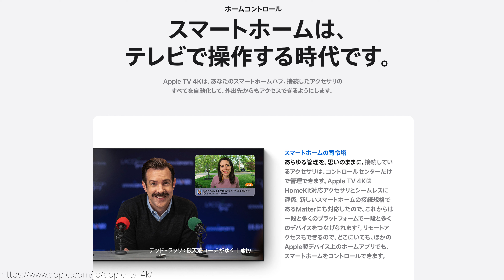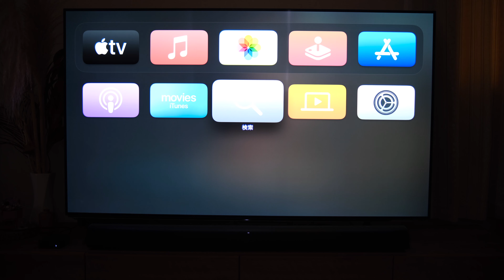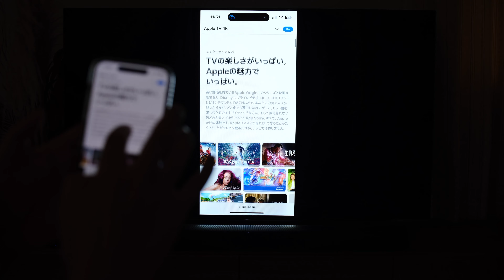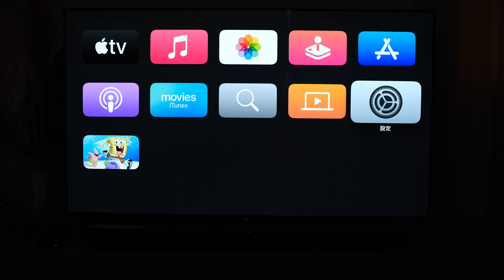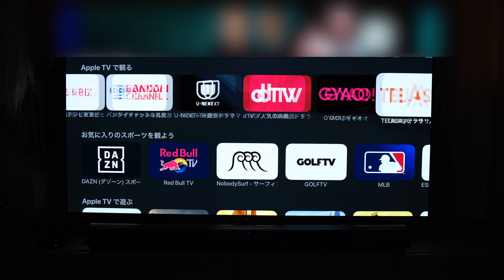【11月4日発売】おいマジでヤバいぞ！全然期待しないで買ったApple TV 4Kがめちゃくちゃ進化してて便利すぎる！コレはもっと知られるべき！ただ後悔も…【レビュー】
HDMI Ver.2.0a/HDR

AirPods Max

AirPods Pro 2

幅55cmでありえない高音質！Sonosの最新コンパクトサウンドバー「Sonos Ray」が日本住宅にピッタリすぎて世界が一変する圧巻のクオリティーだった！【ソノス,レビュー】

【関連商品】

LenovoのPC購入はコチラ！

NEZC LAVIEのPC購入はコチラ！

【関連動画】

嫁に隠れてゲームをしたいセゴと ゲームを絶対阻止したい嫁の激しい攻防戦の全記録を公開します【RemoteView,RemoteWOL】

業務スーパーでリピ買い・オススメ商品など30品目を大公開！やっぱ安くて大量に買えるのが最高！【購入品】

Supremeとのコラボでも超話題の全天候型＆超高音質の無敵Bluetoothスピーカー！Bang & OlufsenのBeosound Exploreがコンパクト＆パワフルで超すごい！【レビュー】

【チャプター】
00:00 Apple TV 4K レビュー
01:00 開封(同梱物)
01:37 本体外観
01:59 Apple TV 4K 機能詳細
02:53 設置
03:22 iCloudの写真表示
03:45 Apple Music
04:17 Apple Arcade
04:39 iPhone14 Pro Max ミラーリング
05:06 発熱と騒音
05:22 空間オーディオ
05:57 App Store
06:17 Netflix
06:38 メリット(良いところ)
09:31 デメリット(残念なところ)
10:17 最終的な感想
10:46 エンディング